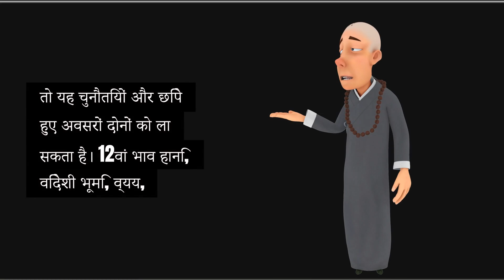What is Guruchandal yoga for a Sagittarius ascendant in the 12th house?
Guruchandal Yoga occurs when Jupiter is conjunct with Rahu. For a Sagittarius ascendant, Jupiter is the ruling planet, so its influence is highly significant. When this yoga forms in the 12th house, it can bring both challenges and hidden opportunities.

The 12th house governs losses, foreign lands, expenses, spirituality, and subconscious matters. With Guruchandal Yoga in this house, there could be confusion or unexpected events related to these areas. You might experience financial setbacks, but it could also open doors to foreign travels or spiritual breakthroughs. Rahu's energy can lead to illusions, making you impulsive in decision-making, while Jupiter’s wisdom can help balance this. However, if not well-managed, this combination can create mental unrest, confusion, and unnecessary expenditures.

Remedies like strengthening Jupiter and practicing mindfulness can help reduce the negative effects and harness the spiritual growth this placement offers.

Is Guru Chandal yoga good or bad?
How to cure guru chandal yog?
Which celebrity has Guru Chandal yoga?
गुरु चांडाल योग अच्छा है या बुरा?
Guru Chandal Yoga in 8th house for Virgo ascendant
Retrograde Jupiter in 12th house for Sagittarius ascendant